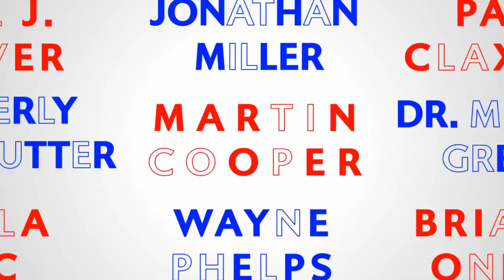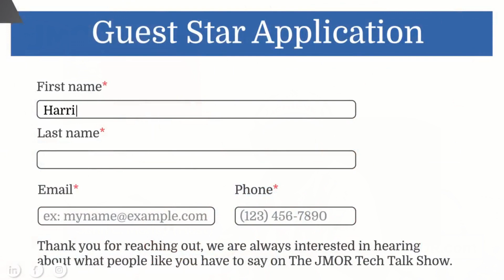JMOR Tech Talk Show S2 E2 Jan 13, 2023: Apple embracing Touch Screen Laptops? & LinkedIn layoff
- What is NOTAM, FAA Computer System that halted all US Flights
-Apple may be embracing Touch Screen Laptops
-LinkedIn is having a moment thanks to a wave of layoffs
-Parking meters with cameras in NJ town can issue tickets as soon as time runs out
-Google claims a Supreme Court defeat would transform the internet.